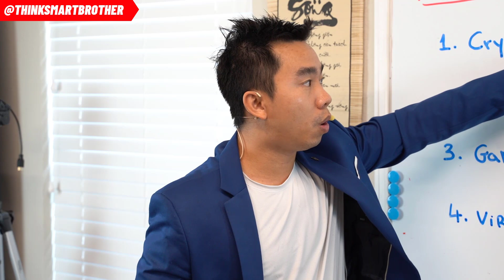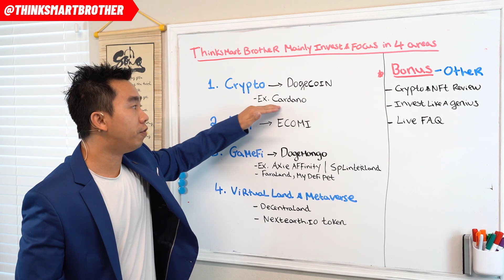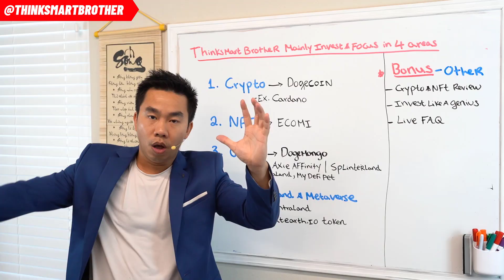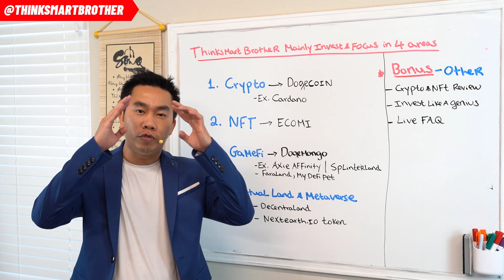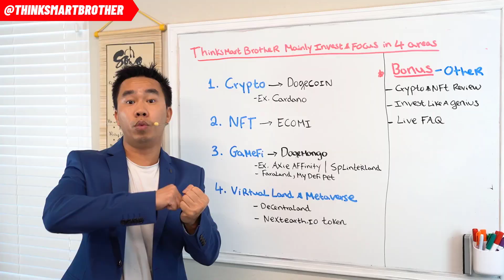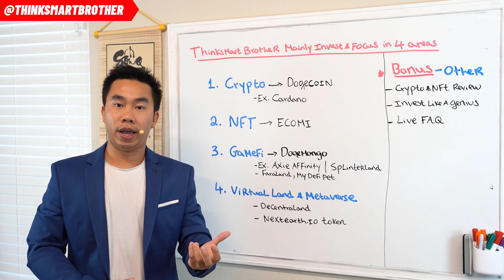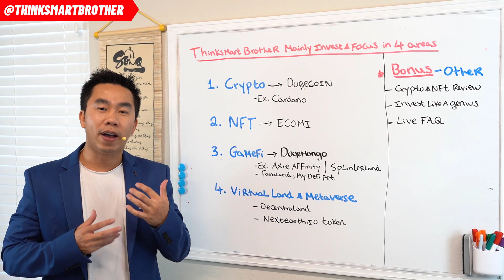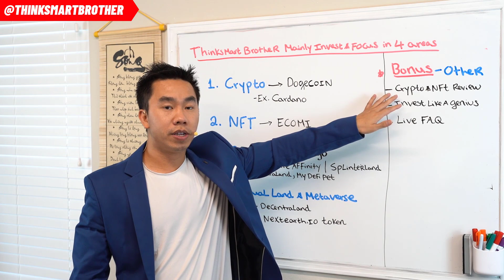Channel Update: 4 Main Area That ThinkSmart Brother Going To Focus On! This Is What You Guys Wanted!